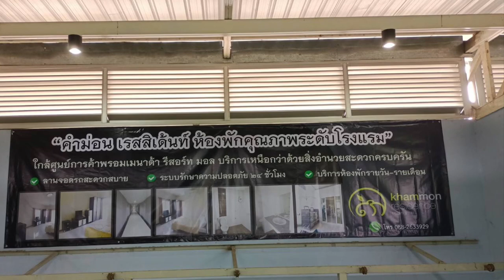ทุกวันเสาร์เรามีนัดกันกับกีฬา EP:2 Action Air IPSC Ais Soft Gun พิกัด ณ สนามกีฬาเทศบาลนคร เชียงใหม่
หากสนใจสินค้า สามารถสอบถามราคาสินค้าหรือการบริการ สั่งซื้อ ได้ในข้อความทาง Line🔻🔻🔻

หรือท่านติดตามเราทางเพจเฟสบุ๊คได้ตามลิงค์ 🔰🔰🔰
รบกวนกดที่ลิ้ง QR Code ล่างนี้ครับ

เบอร์โทรร้าน&สำนักงาน 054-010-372  (โทรศัพท์บ้าน) โทรคุยได้ในเวลาทำการ 11:00น  ถึง 20:00น

🔺ลิงค์เพจ หจก.เอ็มโฟ บีบีกันลำปาง

🔺ลิงค์เพจ หจก.เอ็มโฟ บีบีกันลำปาง(สาขาเชียงใหม่)

ลองเข้ามาดูร้านค้าออนไลน์ของฉันใน🔻🔻🔥🔥🔥